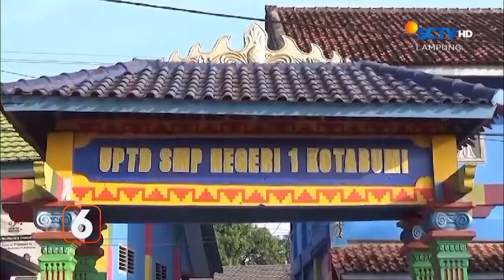Sepi Murid di Hari Pertama Masuk Sekolah | Liputan 6 Lampung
Liputan 6 Lampung, 16 Juli 2024 Part 1